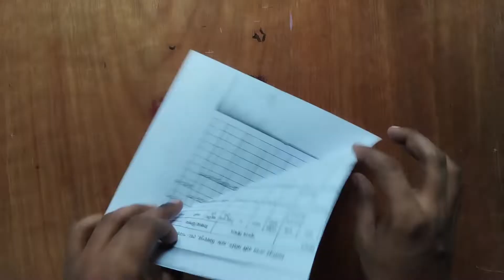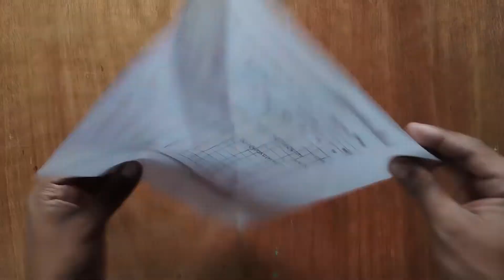How to Make an Easy Origami Bird | Origami Craft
Watch this video to learn how to make an origami bird easy step by step. DIY Paper bird origami folding is so easy, just
follow the instructions. I hope this video tutorial will help you to make an easy origami small bird with paper.

1. Origami paper &
2. Scissors

I am sure you will get exactly the same output of Origami Paper Bird as mine if you follow my steps/ instructions carefully. It looks very beautiful throughout the entire year. You can make these for any wall decor or photo backdrop to click perfect images.

This Bird from paper can be a self made gift or decoration for kids.

At this channel you will find many spectacular origami models and paper crafts.

WIKIPEDIA says :
Origami (折り紙, Japanese pronunciation, oɾiɡami or oɾiꜜɡami, from ori meaning "folding", and kami meaning "paper" (kami changes to gami due to rendaku)) is the art of paper folding, which is often associated with Japanese culture. In modern usage, the word "origami" is used as an inclusive term for all folding practices, regardless of their culture of origin. The goal is to transform a flat square sheet of paper into a finished sculpture through folding and sculpting techniques. Modern origami practitioners generally discourage the use of cuts, glue, or markings on the paper. Origami folders often use the Japanese word kirigami to refer to designs which use cuts.

The small number of basic origami folds can be combined in a variety of ways to make intricate designs. The best-known origami model is the Japanese paper crane. In general, these designs begin with a square sheet of paper whose sides may be of different colors, prints, or patterns. Traditional Japanese origami, which has been practiced since the Edo period (1603–1867), has often been less strict about these conventions, sometimes cutting the paper or using nonsquare shapes to start with. The principles of origami are also used in stents, packaging, and other engineering applications.